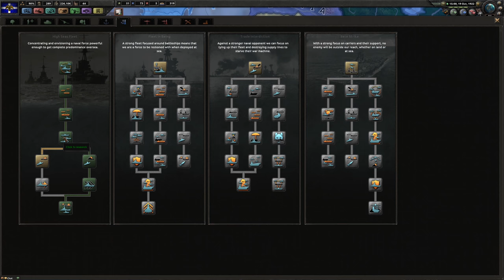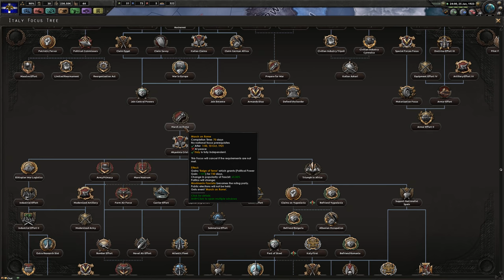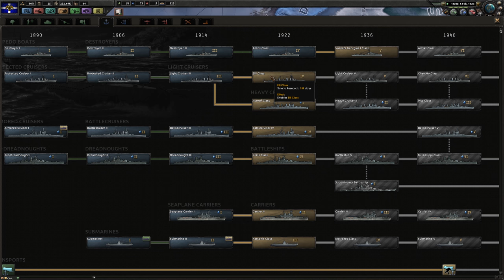Yugoslavian Backstab?!? - Hearts of Iron IV The Balkan League 4K Series #11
As the Balkan League moves into Romania, Yugoslavia's true intentions may have been revealed after an issue with France comes to the forefront.